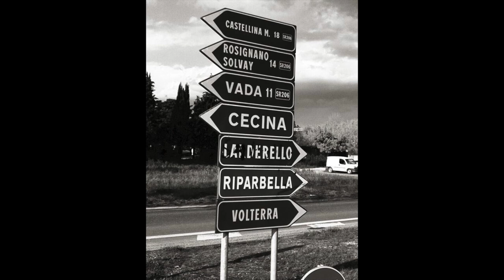Fortitudo Agrigento - 2012/13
Video celebrativo stagione 2012/2013